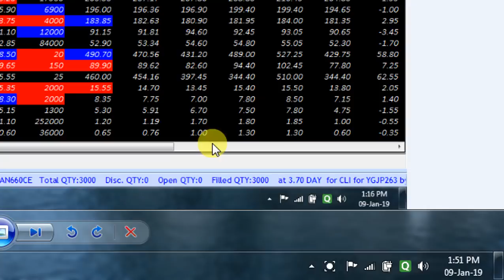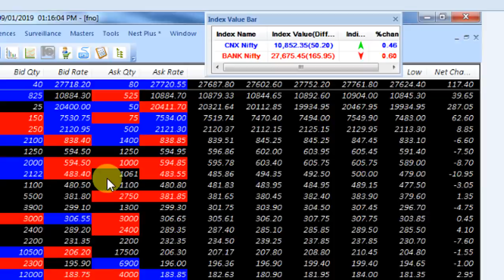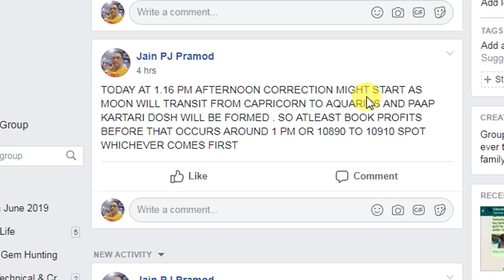UPDATE AT 1 51 PM PROVED CLASS OF PJ ASTROLOGY